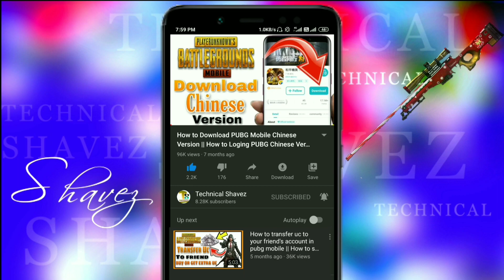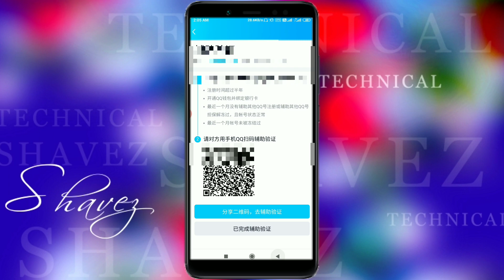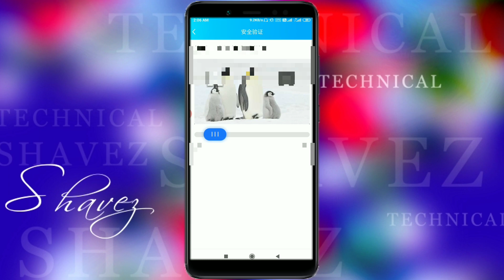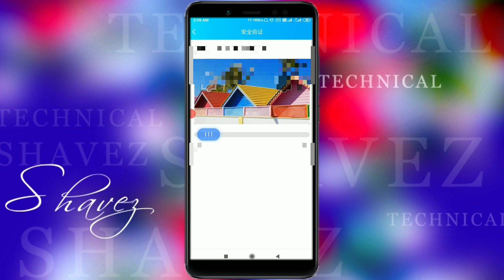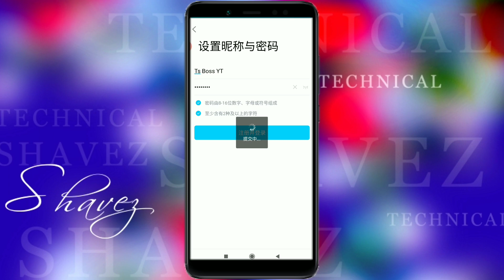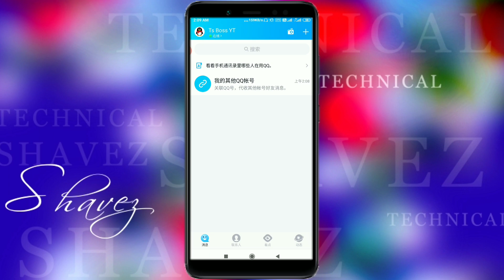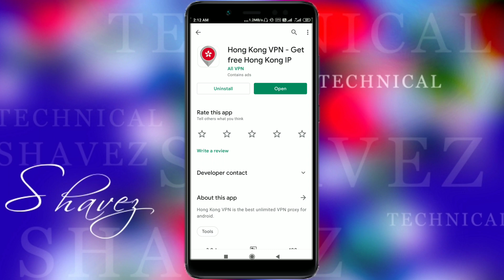How to creat QQ id || How to create qq account for pubg || How to make qq account for pubg chinese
Guys aaj ki video me hamne aapko bataya hai ki aap kis tarah se aasani se qq par id bana sakte ho guys hamne is video me apko live QQ par account banakar diya hai aap is video ko dekhkar asani se QQ par id bana sakte hain,
Guys aap QQ par id kaise banana hai hamne is video me fully step by step explain kiya hai tabhi aap video ko pura dekhkar asani se QQ par id bana paoge.

how to make qq account for pubg chinese,
how to creat qq id,
how to create qq id in india,
how to create qq account for pubg,
how to make qq account for pubg in india 2021,
how to make qq account in india,
qq account for pubg,
qq account for pubg 2021,
how to create qq id in wechat,
how to create qq account in india after ban,
how to create qq account without qr code,